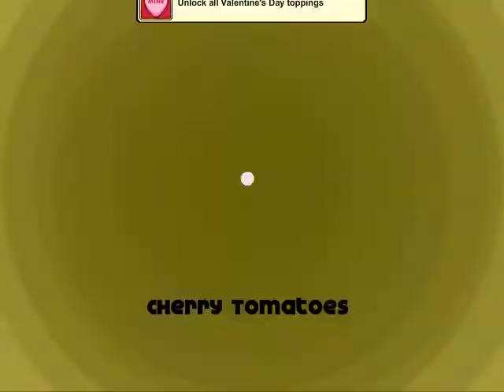Papa's Pastaria day 93